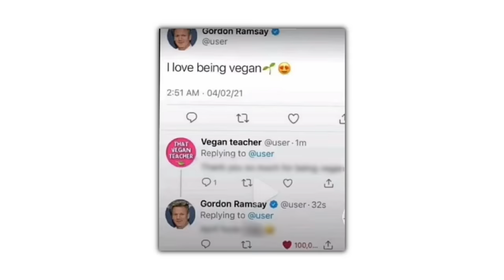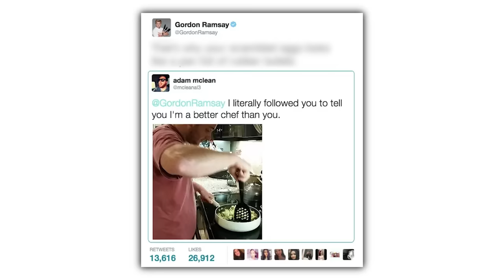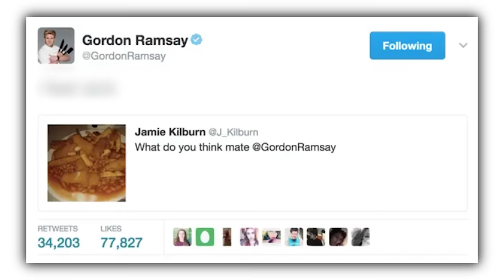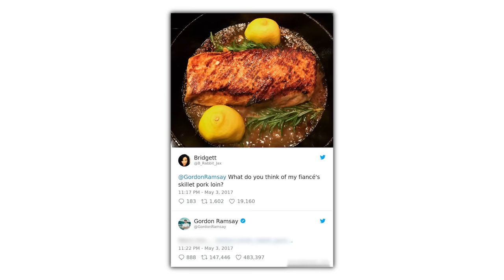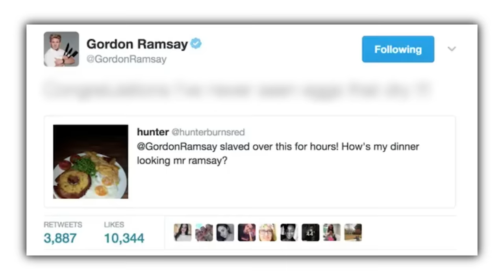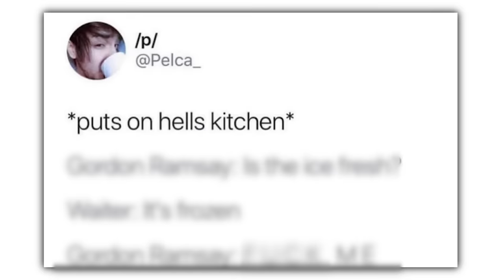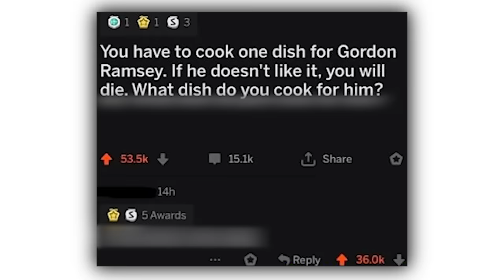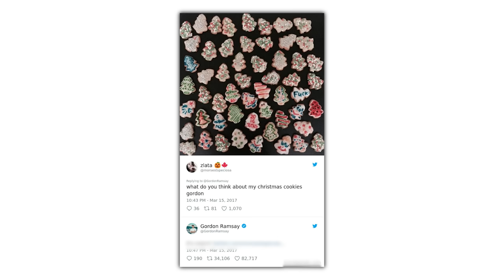GORDON RAMSAY SAVAGE TWEETS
Check these out or i will cry